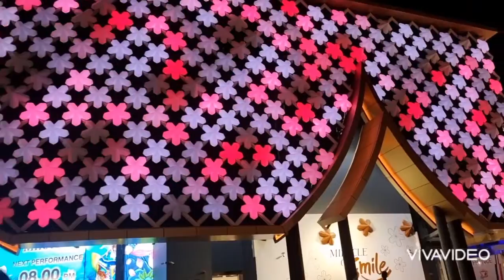Expo2020 Dubai (Thailand Pavilion)